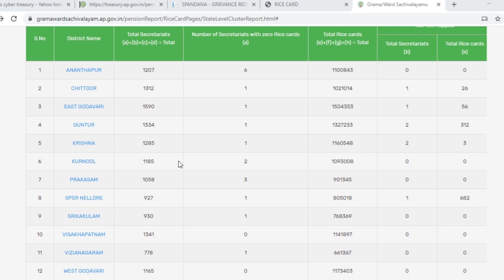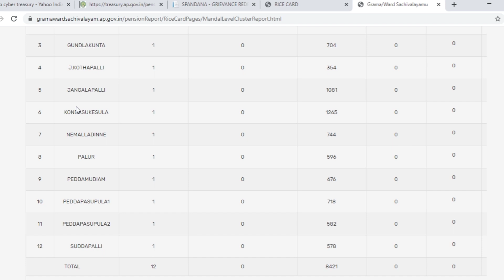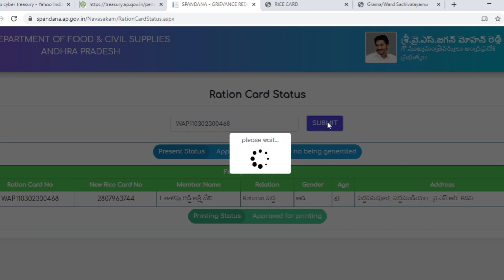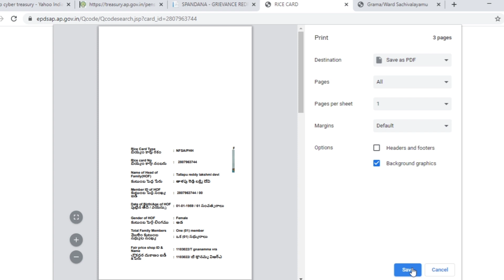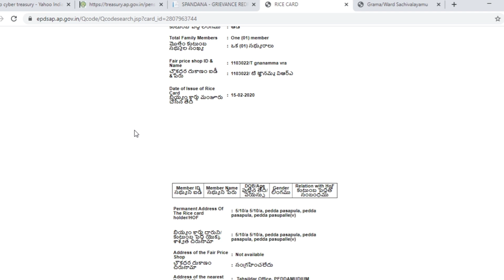How to download Rice Card|village wise Rice cards in AP || Ricecard status || RiceCard download Free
How to download my rice card in my mobile
Siva Sankara Reddy
For the Teacher to the Teacher

Step :1

Village wise new ration card list

Step :2
Rice card status

Step:3

new  ration card
ration card
ysr navasakam
navasakam
printout ration card
rice card print
rice card 2020